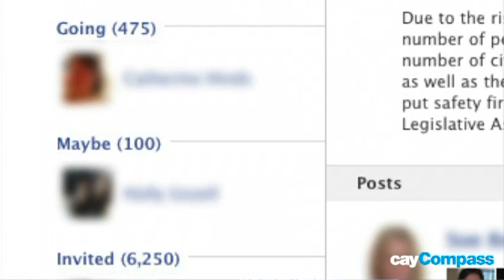Cayman Tax Protest: Interview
Short interview with people protesting about the 10% expat tax.